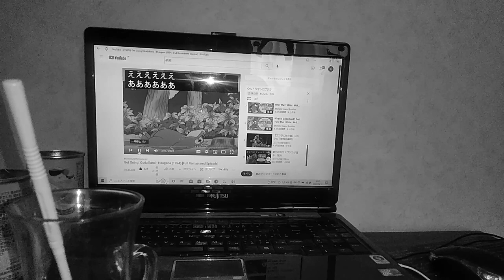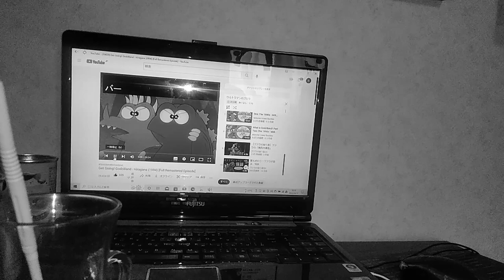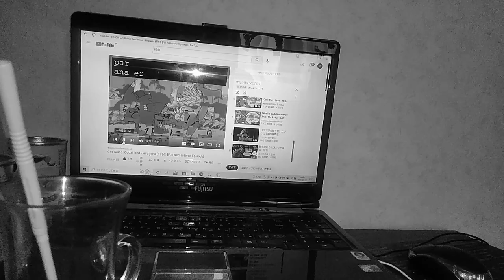第52回話ーおこらないでね、、オコリザル。(マネネ、マスキッパ、ハブネーク、メガヤンマ)